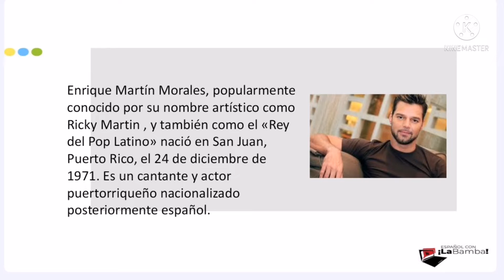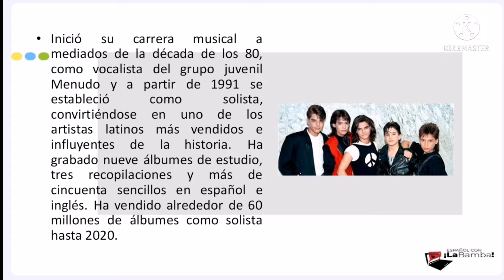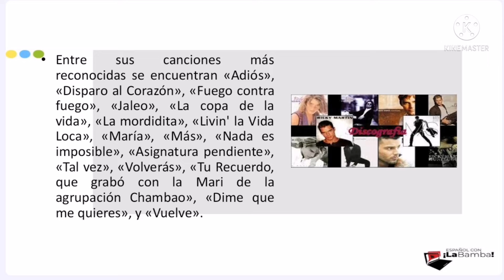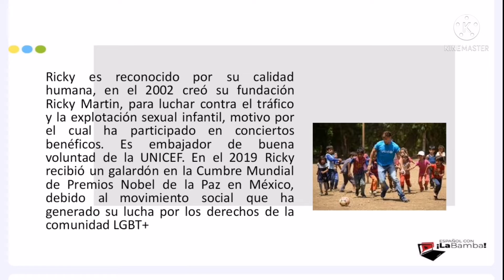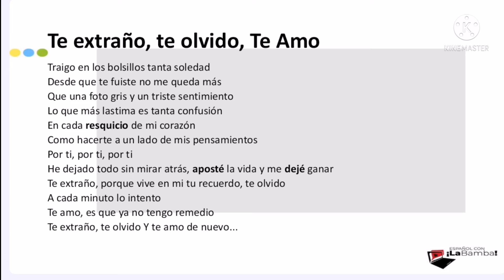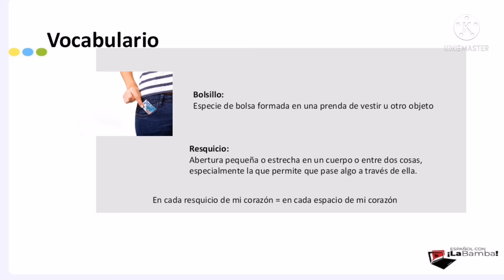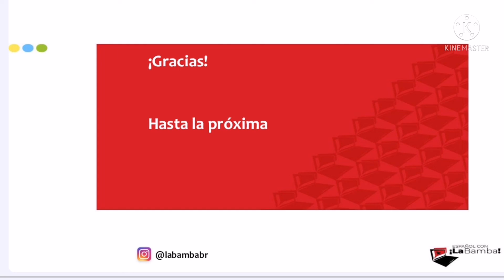Exponentes da música latina: Ricky Martin - Aula de espanhol grátis. TV La Bamba #31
Com este vídeo, e através de informações que lhe permitirão conhecer mais sobre Ricky Martin, vamos falar sobre o Passado Simples. Informações destinadas a quem tem um nível intermediário a avançado de Espanhol.